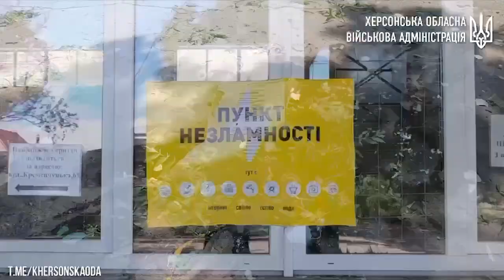росіяни вдарили по місцю, куди мирні люди прийшли, аби отримати гуманітарну допомогу – Проскудін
Черговий російський теракт забрав життя мирних херсонців, росіяни обстріляли «Пункт незламності» у Херсоні.

Двоє людей загинули, ще двоє отримали поранення.